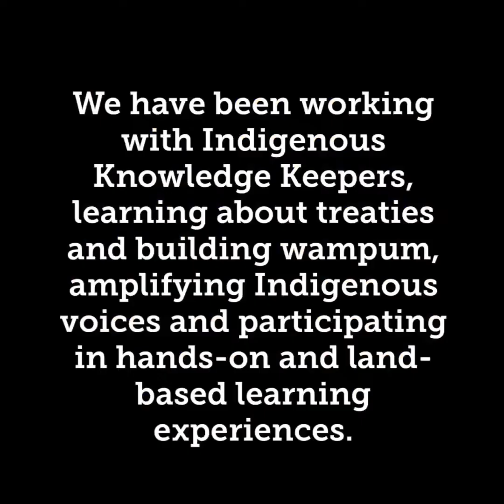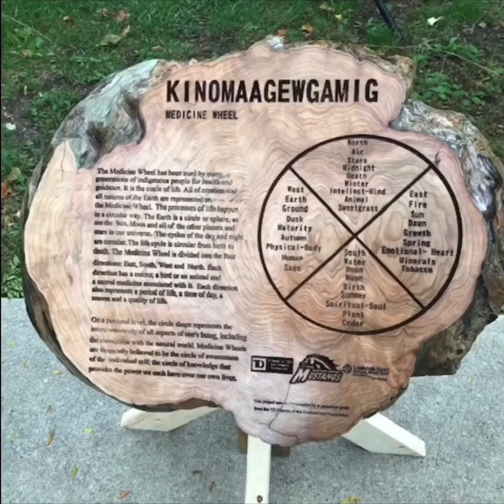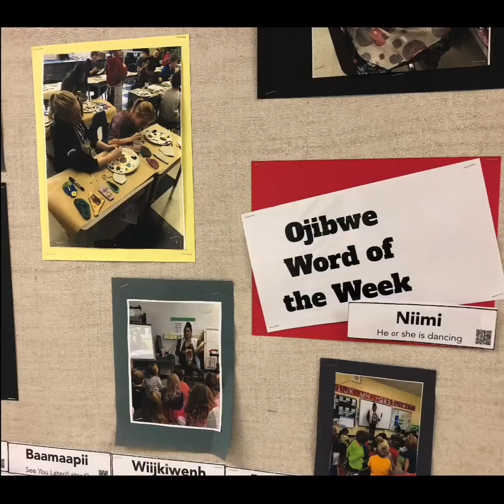LKDSB Indigenous Education 2020: Building Relationships